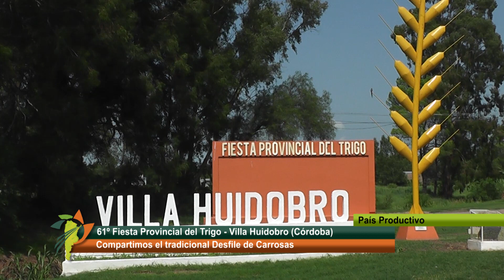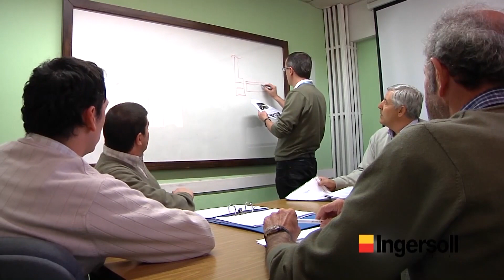61° Fiesta Provincial del Trigo, Villa Huidobro, Cba. 01-02-20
61° Fiesta del Trigo, Villa Huidobro, Cba. Desfile de carrosas e instituciones. Intendente Dr. Silvio Quiroga. Legislador Departamento Roca Ing. Ricardo Zorrilla. Ministro de Agricultura Gob. de Córdoba Dr. Sergio Busso. Elección de la reina del Trigo. 01-02-20